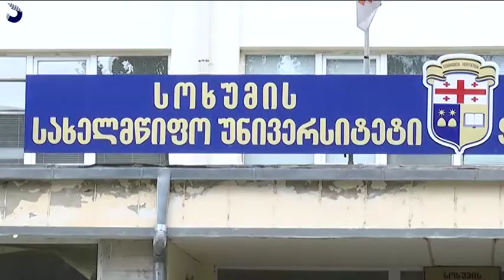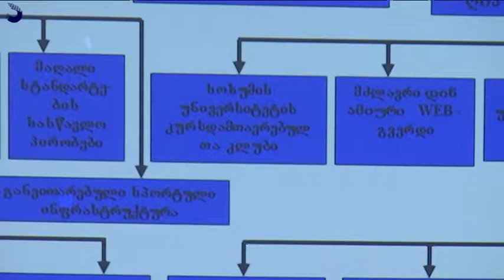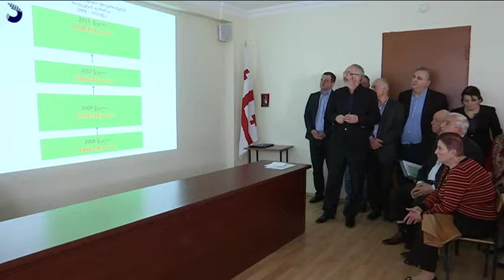გადაცემა "აფხაზეთი" - სსუ-ში რექტორობის კანდიდატის - თემურ ჩილაჩავას, სამოქმედო გეგმა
სოხუმის სახელმწიფო უნივერსიტეტში რექტორობის კანდიდატის - მათემატიკური მოდელირების დოქტორის, თემურ ჩილაჩავას, სამოქმედო გეგმა